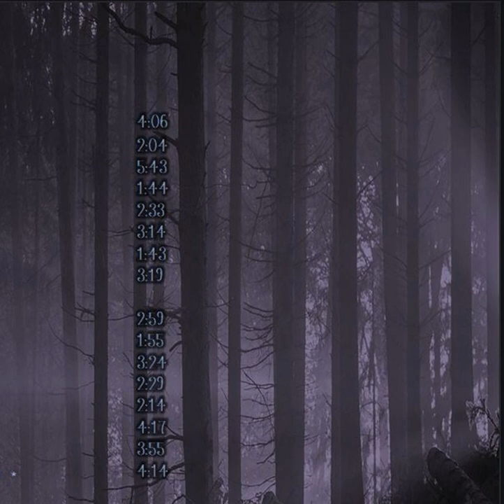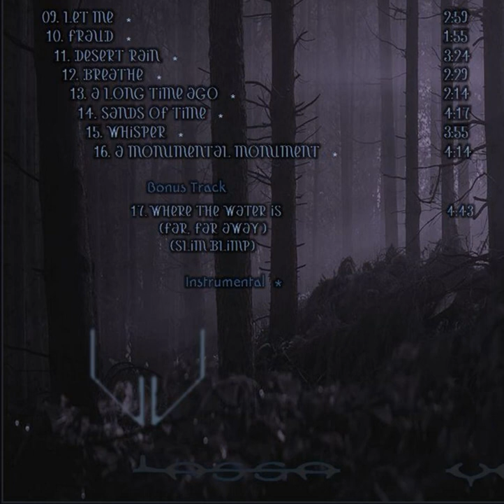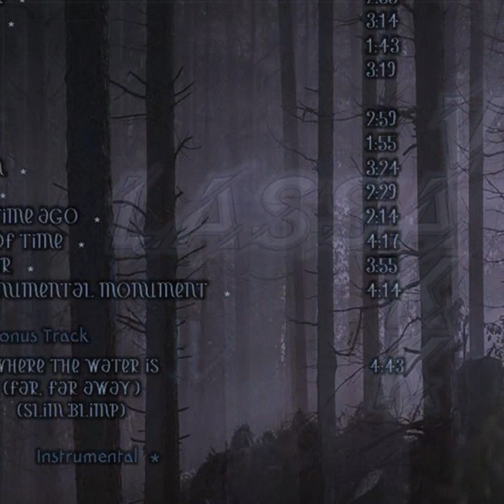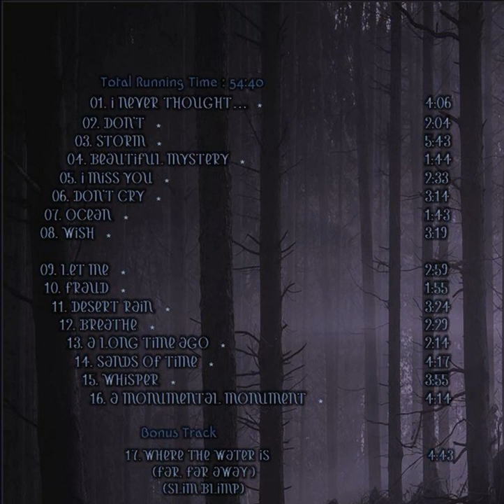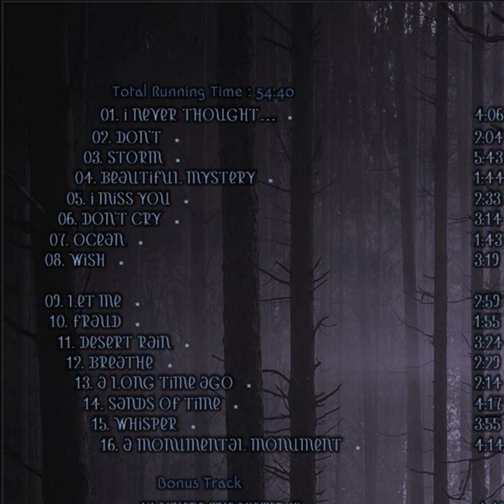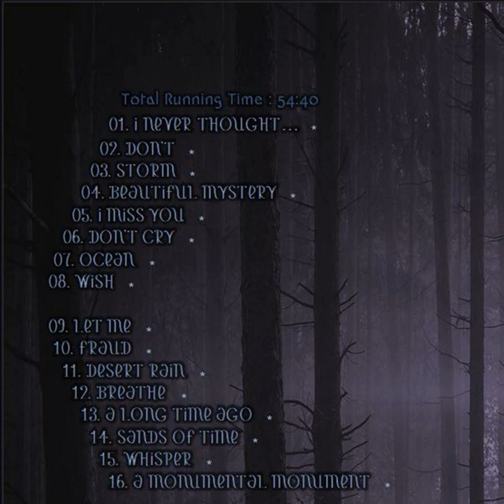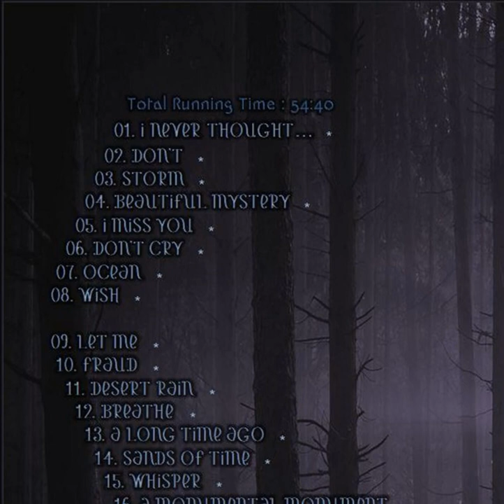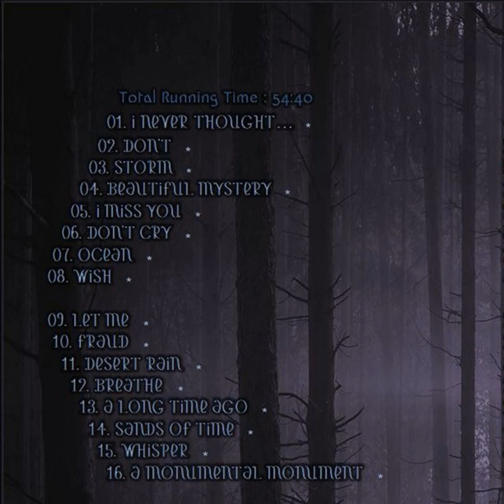Lassa Vakk - 2020 Silence At Dawn [Re Edit] - [Full Album]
This is a re-edit of the 2012 demo album Silence At Dawn.

A strange demo album recorded in one day in a dark, cold basement in February 2012, consisting of random material written from 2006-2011.

Artist: Lassa Vakk
Members: Junta Sora
Featuring: Rihkus Fhar (formerly Slim Blimp)
Origin: Canada

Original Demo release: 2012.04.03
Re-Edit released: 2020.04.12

Tracks 1-16 music written, recorded and edited by Junta Sora
Track 17 music & lyrics by Rihkus Fhar, edited by Junta Sora

* Instrumental

Track List
01. I Never Thought... * 00:00
   02. Don't * 04:04
      03. Storm * 06:09
         04. Beautiful Mystery * 11:52
      05. I Miss You * 13:37
   06. Don't Cry * 16:09
07. Ocean * 19:24
   08. Wish * 21:08
      09. Let Me * 24:26
         10. Fraud * 27:24
      11. Desert Rain * 29:19
   12. Breathe * 32:43
13. A Long Time Ago * 35:13
   14. Sands Of Time * 37:27
      15. Whisper * 41:44
         16. A Monumental Monument * 45:41

Bonus Track
17. Where The Water Is (Far, Far Away) 49:56
[2015 Rihkus Fhar]
      "Where are we going?" 54:11
      (excerpt from home video 1990)

Total Running Time: 54:40